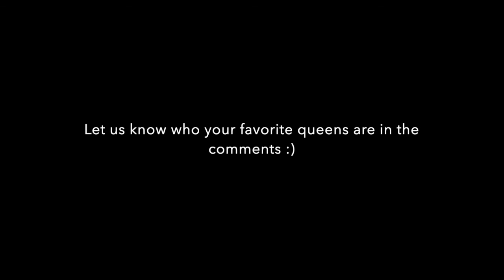Top 100 RuGirls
Our personal top 100 RuGirls from RuPauls Drag Race, All Stars and Drag Race competitions around the world! Songs Glamazon by RuPaul and Girls Gone Wild by Madonna! we have no rights to the photos in the video. We hope you enjoy :)